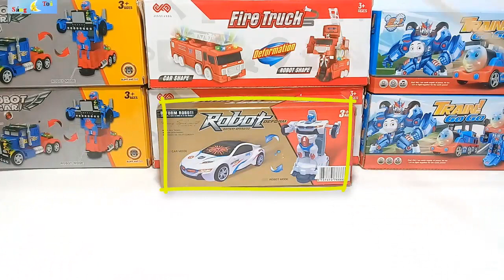Đồ chơi Các Mẫu Xe Biến Hình RoBot